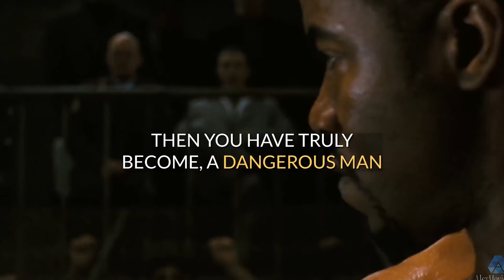She Wants U to be A Dangerous Man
Dr. Jordon Peterson puts it in this way that is bitter truth, but irrefutable. A harmless man is not a virtuous man. A virtuous man is a dangerous man who has that in control. He has the animal inside him on leash. While the mad men of the world fully embody that animal and let it run amok.

Think & Grow Rick (By Napoleon Hill)
The Law & the Promise (By Neville Goddard)
The Strangest Secret (By Earl Nightingale)
Ask and It Is Given (By Abraham Hicks, Ester Hicks & Jerry Hicks)
As a Man Thinketh (By James Allen)
The Science of Getting Rich (By Wallace D. Wattles)